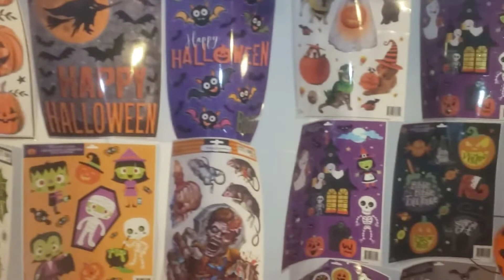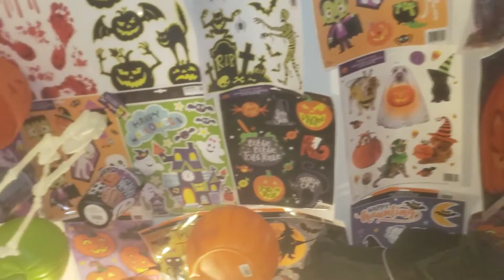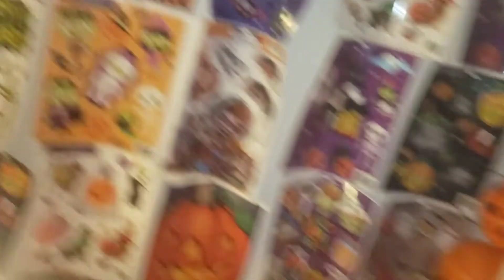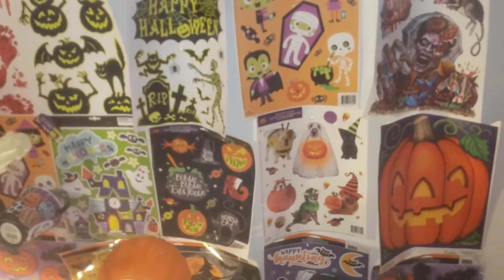I'm at my sister's saying Hi(3)